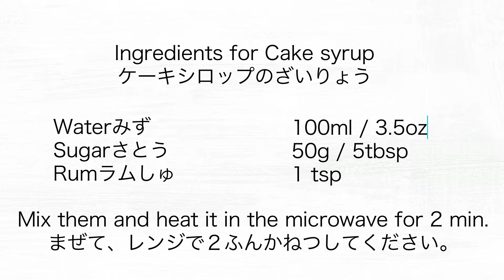Recipe of Japanese strawberry cake with plane whipped cream for your toddlers, いちごのショートケーキのレシピ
cooking with toddlers
Japanese sweets
easy Japanese